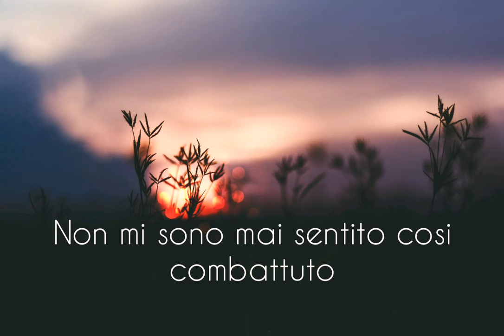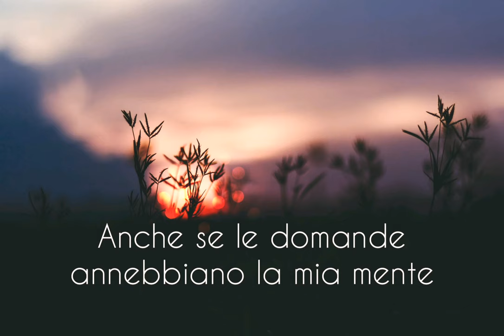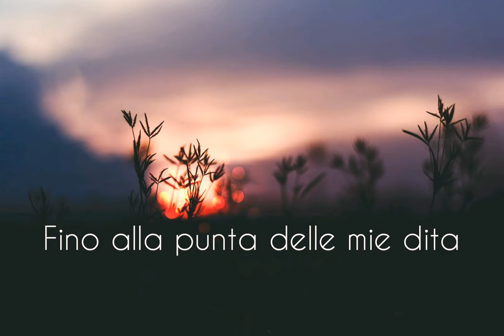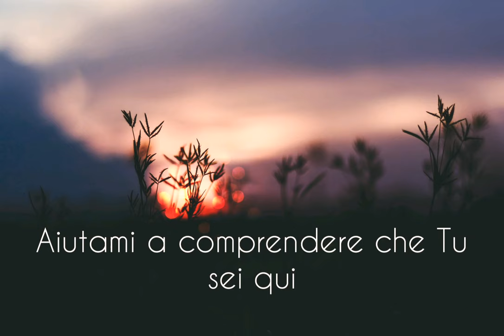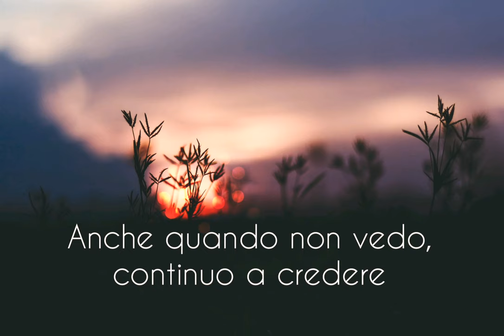Jeremy Camp - I Still Believe lyrics sub ITA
Dalla colonna sonora del film "Cosa mi lasci di te"